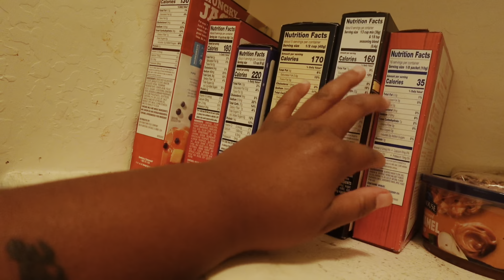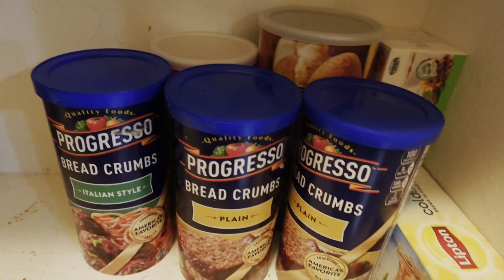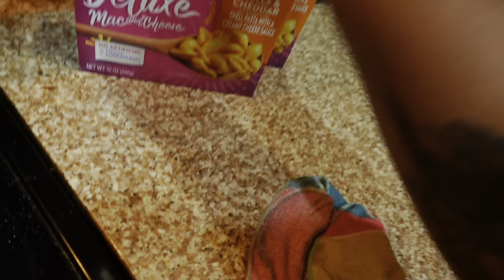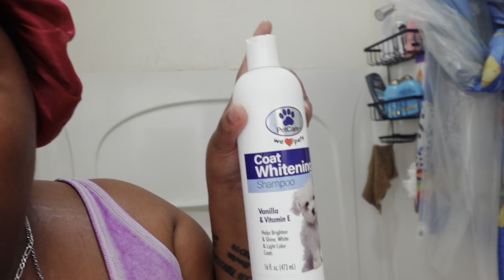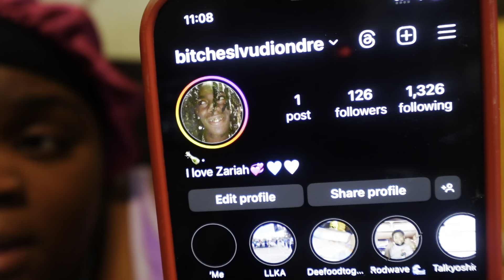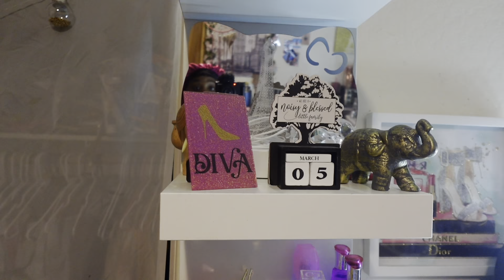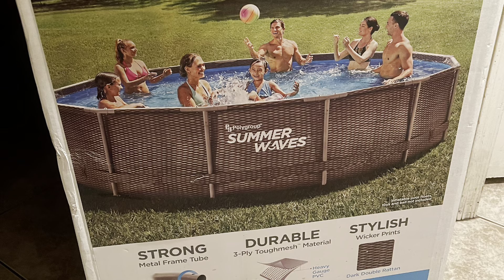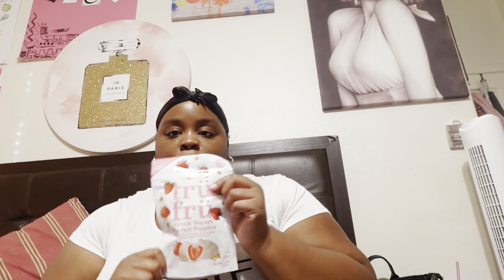Weekend Vlog!! New Futons, Oxtail Dinner, New Store Finds,Stand Update,99 Only Store Closing, & More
Here is a weekend Vlog for you guys to check out. I can’t believe the $.99 only store is closing for good around the world. Thank y’all for all the love and support that I have been receiving on my channel. Also thank y’all for all the New supporters that I am gaining on my channel as well. My channel Wouldn’t be where it is if it wasn’t for you guys so shout out to y’all as always.

Weekend Vlog! New Futons, Oxtail Dinner, New Store Finds, Stand Update, $.99 Only Srore Closing, & More….

On The Road To 2,000 Supporters & More…..